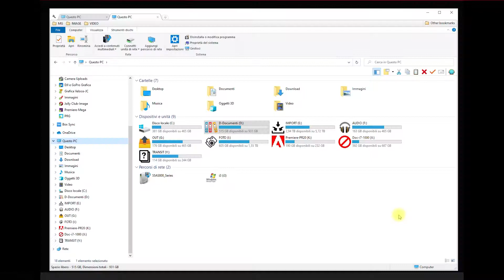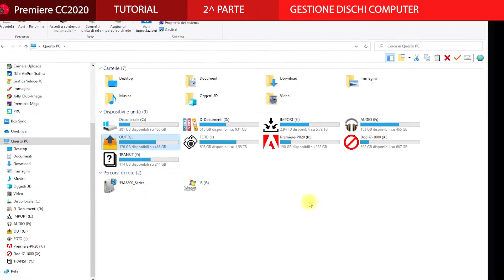Flusso di lavoro in Premiere CC 2020 Parte 2 Ripartizione Dischi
Una serie di 4 Clip dedicate al noto programma di Video Editing Premiere Pro.
1° Video, Presentazione dei contenuti
2° Video, Ripartizione dei carichi di lavoro nei Dischi del Computer
3° Video, Creazione di un Progetto Campione con semplici contenuti
4° Video, Selezione degli spezzoni all’interno delle Clip Sorgente e applicazione dei Marcatori

Premetto che, la mia base di esperienza è semplicemente amatoriale ed il mio scopo non è la notorietà ma la condivisione di esperienze spero utili a chi si avvicina a questo interessante e piacevole mondo del Video Editing.
Ci tengo a dire che non ricavo alcun guadagno da questi Tutorial, forse unico piacere è un semplice like.
Musica scaricata da Jamendo Music
Brano: Inspiration Corporate
Artista: GarnaVutka